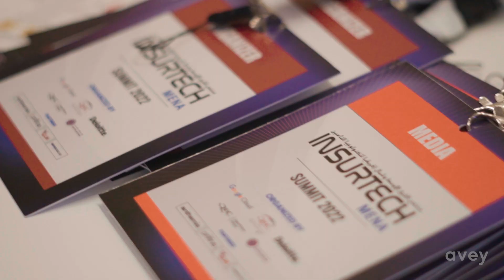Avey Wins First Place 🤩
We are delighted to share this exciting news with you!

June the 23rd marked the win of Avey!

Your friendly and accurate AI pal was announced “The First Place Winner” by the judges of the InsurTech MENA Summit 2022 and additionally granted the “Public Favorite” award for receiving the highest number of votes from the public.

Watch this video to go through the best moments of that day!